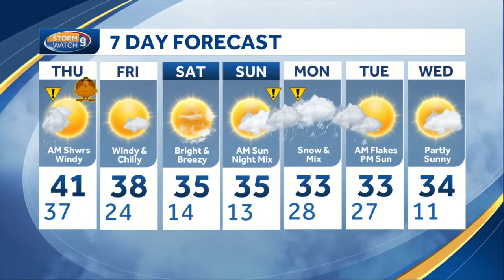Watch: Rain, snow in north overnight